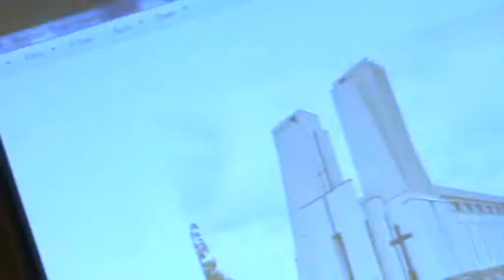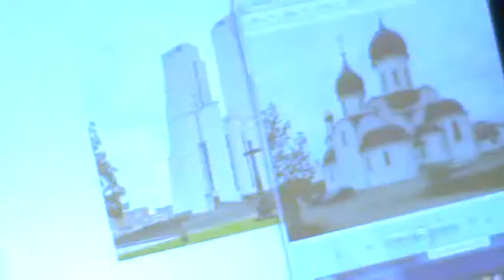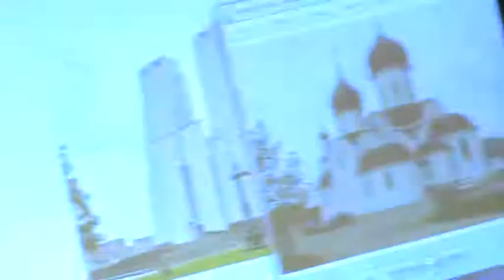KLAIPĖDA LIETUVA SREDA(19)